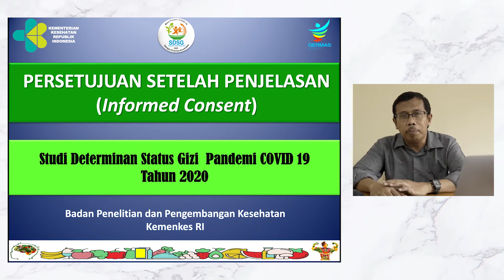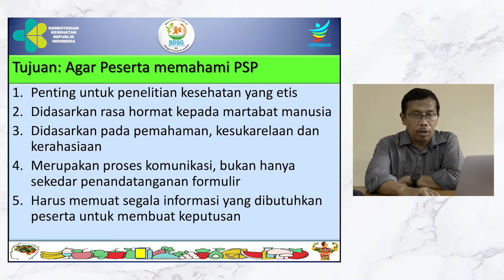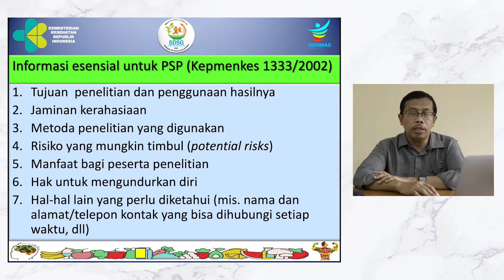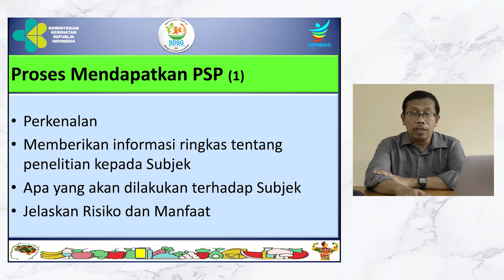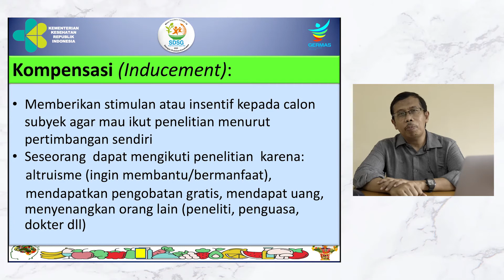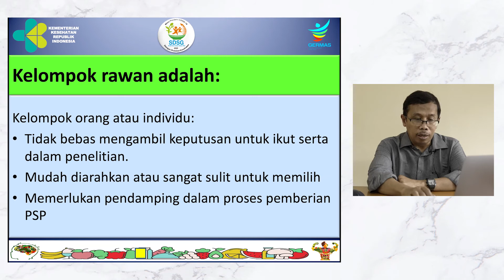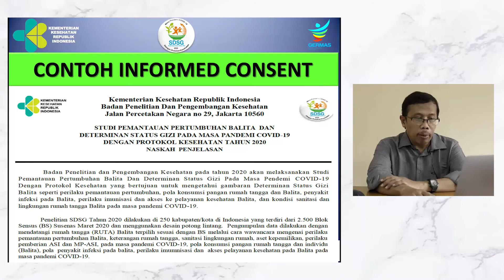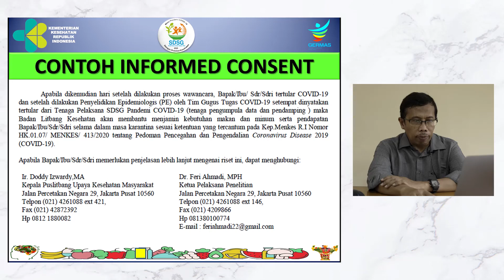Penjelasan Persetujuan Setelah Penjelasan (PSP) SDSG 2020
Video ini berisi tutorial penjelasan Persetujuan Setelah Penjelasan (PSP) Studi Seterminan Status Gizi (SDSG) Tahun 2020. Studi ini dilaksanakan Badan Penelitian dan Pengembangan Kesehatan Kementerian Kesehatan Republik Indonesia